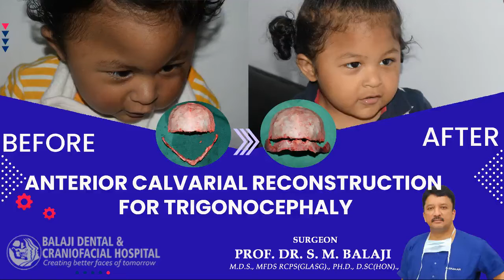Anterior Calvarial Reconstruction for Trigonocephaly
This little boy was born with a triangular shaped deformity of the head when viewed from above. He also had a prominent bony ridge on his forehead. His parents were very troubled by this and also by the fact that he was very irritable and defiant, even as an infant. A local hospital had referred them to us for management.

Extensive examination and imaging studies had been performed at our hospital with the diagnosis of metopic stenosis with trigonocephaly. Subsequently, he underwent corrective surgery at our hospital.

A bicoronal flap was raised followed by frontal bone osteotomy and lifting out of the frontal bone. Bone cuts were then made that allowed for complete separation of the supraorbital bar from the skull. Metopic ridge was trimmed and anteriorly advanced and fixed with sonic welding.

This was followed by barrel stave cuts on the frontal bone to create space for brain growth. Frontal bone was then placed back into position and the bicoronal flap was closed with staples.

The improvement in the little boy was dramatic by the 4th postoperative day. He became a very playful little boy and was constantly smiling at everyone. There was also immediate improvement in the esthetics of his skull.